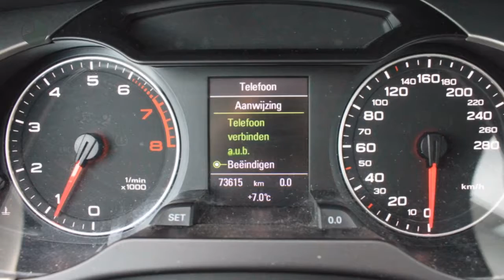Audi A4 1.8 TFSI | Dealer onderhouden | Navigatie | Cruise Control